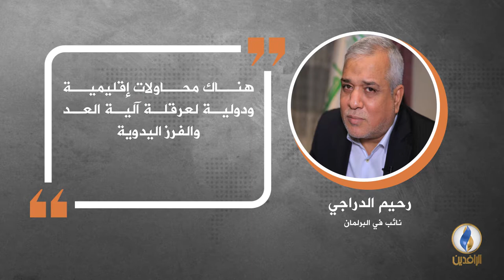في دقيقة .. أبرز التصريحات الصحفية ليوم الأربعاء